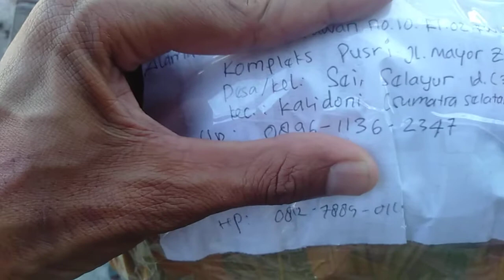KIRIM BAJAKAH KE PALEMBANG